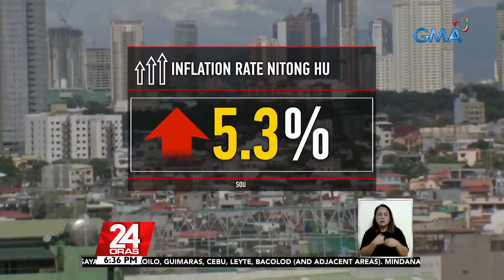6.4% inflation rate nitong Hulyo, pinakamataas sa loob ng 3 taon | 24 Oras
Pumalo sa 6.4% ang inflation rate nitong Hulyo, pinakamabilis na pagtaas sa presyo ng mga bilihin at serbisyo sa loob ng 3 taon. Ramdam daw ýan ng ilang Pinoy, na hirap na hirap sa pagba-budget kahit sobra na ang pagtitipid. Nakatutok si Saleema Refran.

24 Oras is GMA Network’s flagship newscast, anchored by Mike Enriquez, Mel Tiangco and Vicky Morales. It airs on GMA-7 Mondays to Fridays at 6:30 PM (PHL Time) and on weekends at 6:00 PM.